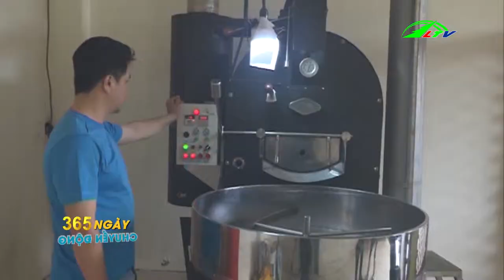Dùng Bẩy Màu Để Bắt Côn Trùng Trong Nông Nghiệp | 365 Ngày Chuyển Động | Lâm Đồng TV